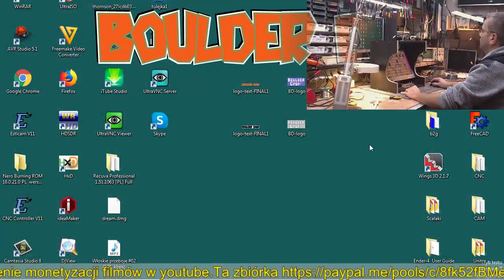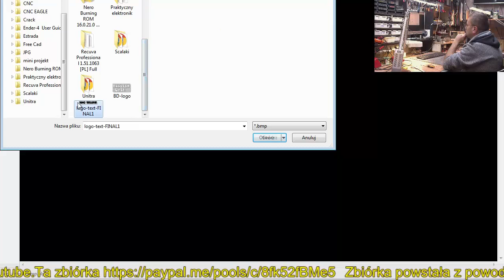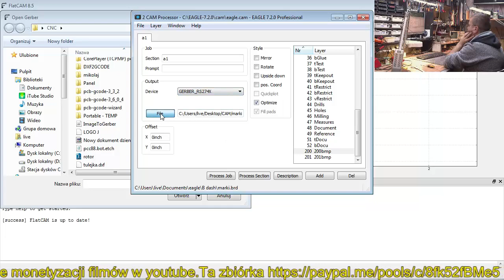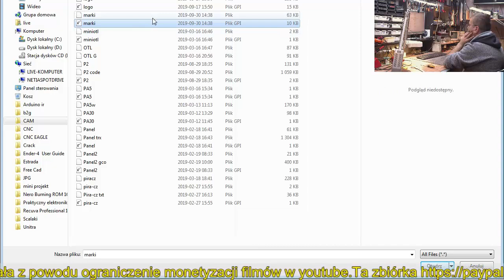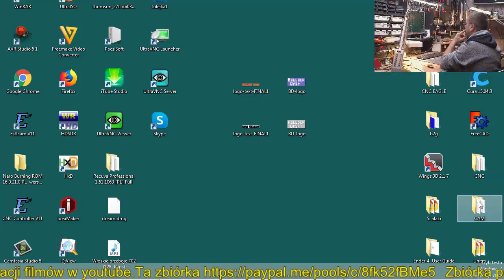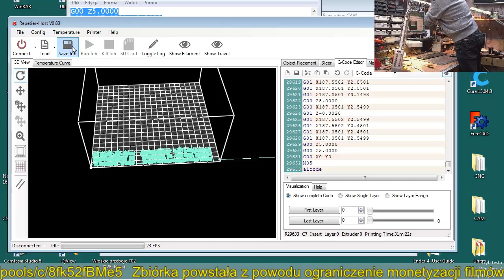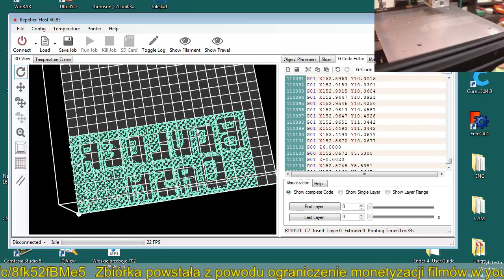Budujemy Arcade AVR 8-bit